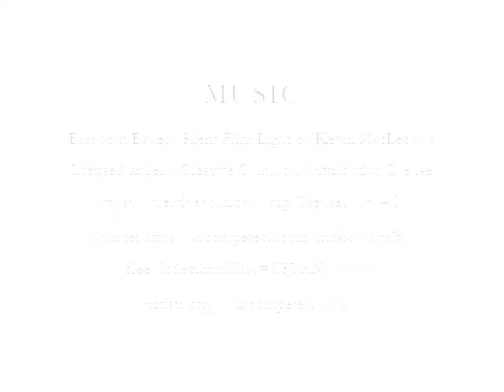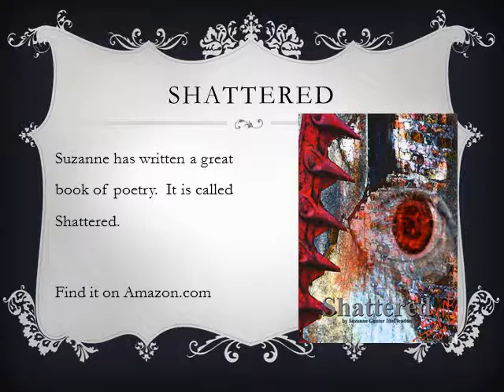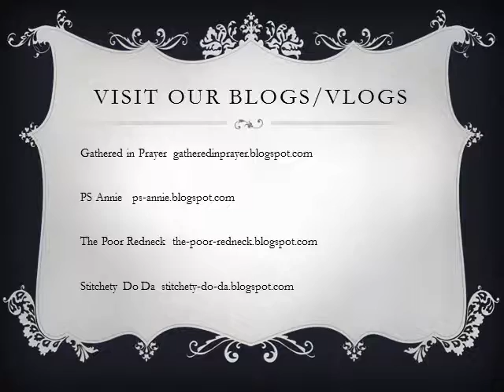Absorbine Junior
This is the story of a trusting young boy and a father who tried to help.